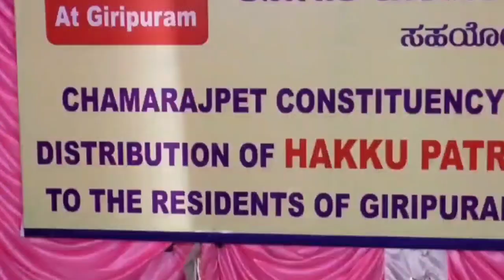A Unique & Noble Work Done by Zameer Ahmed Khan Chamarajpet Residents of Giripuram Slum area are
A Unique & Noble Work Done by Zameer Ahmed Khan Chamarajpet Residents of Giripuram Slum area are now legalised with the Help of Zameer Ahmed Khan